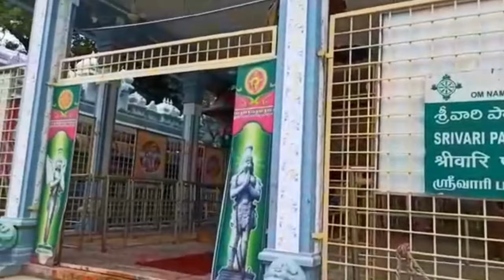तिरुमला जाने के पहले जान ले यह जरूरी नियम || Mistakes that you should avoid in Tirumala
@southernguide  (Vellore Golden Temple,Kanyakumari and Triveni Sangam,Madurai Temple)